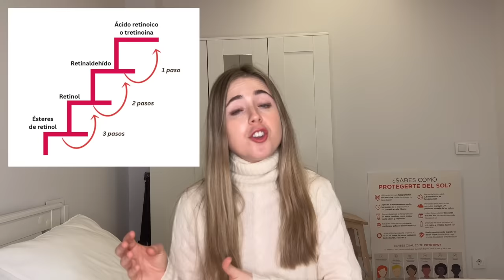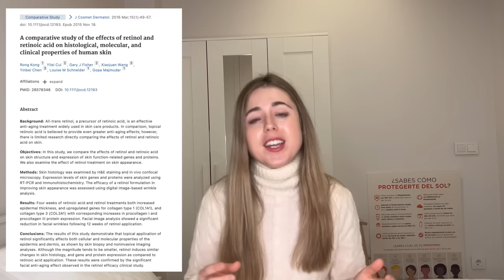TRETINOINA, ADAPALENO, TRIFAROTENO: LOS RETINOIDES MÁS POTENTES | RETIRIDES, AKLIEF, DIFFERINE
PRODUCTOS:
1. Retincare Gel (Tretinoína 0.02%)
2. Differine Gel (Adapaleno 0.1%)

BIBLIOGRAFÍA:
1. Shalita A, Weiss JS, Chalker DK, et al. A comparison of the efficacy and safety of adapalene gel 0.1% and tretinoin gel 0.025% in the treatment of acne vulgaris: a multicenter trial. J Am Acad Dermatol. 1996;34(3):482-485. doi:10.1016/s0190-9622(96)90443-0
2. Kong R, Cui Y, Fisher GJ, et al. A comparative study of the effects of retinol and retinoic acid on histological, molecular, and clinical properties of human skin. J Cosmet Dermatol. 2016;15(1):49-57. doi:10.1111/jocd.12193
3. Szymański Ł, Skopek R, Palusińska M, et al. Retinoic Acid and Its Derivatives in Skin. Cells. 2020;9(12):2660. Published 2020 Dec 11. doi:10.3390/cells9122660
4. Yoham AL, Casadesus D. Tretinoin. In: StatPearls. Treasure Island (FL): StatPearls Publishing; March 27, 2022.
5. Tolaymat L, Dearborn H, Zito PM. Adapalene. In: StatPearls. Treasure Island (FL): StatPearls Publishing; August 25, 2022.
6. Naik PP. Trifarotene: A Novel Therapeutic Option for Acne. Dermatol Res Pract. 2022;2022:1504303. Published 2022 May 27. doi:10.1155/2022/1504303

NOTA LEGAL: No tengo ningún acuerdo comercial con ninguna de las marcas que menciono en el vídeo ni que aparecen en la caja de descripción del vídeo. Todas las recomendaciones son honestas, y se basan en el análisis de los principios activos en base a la evidencia científica actual y en mi gusto personal. Comprar a través de los mismos no aumenta el precio de los productos de ninguna manera, y puede contribuir a apoyar este proyecto y a permitirme seguir pudiendo compartir contenido de forma gratuita.
 Este vídeo transmite información dermatológica divulgativa con fin educativo, pero de  ningún modo sustituye a la consulta con un profesional.